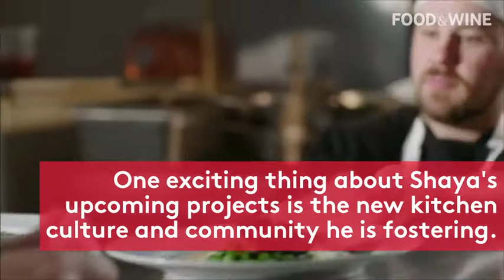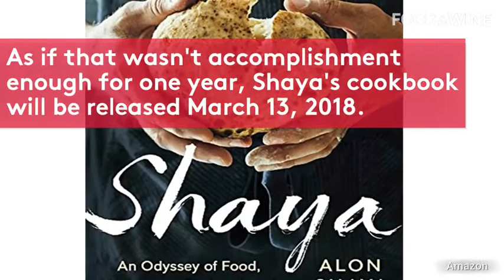Shaya Cook Book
Shaya: by Alon Shaya An Odyssey of Food, My Journey Back to Israel
Alon Shaya's is no ordinary cookbook. It is a memoir of a culinary sensibility that begins in Israel and wends its way from the U.S.A. (Philadelphia) to Italy (Milan and Bergamo), back to Israel (Jerusalem) and comes together in the American South, in the heart of New Orleans. It's a book that tells of how food saved the author's life and how, through a circuitous path of (cooking) twists and (life-affirming) turns the author's celebrated cuisine--food of his native Israel with a creole New Orleans kick came to be, along with his award-winning New Orleans restaurants: Shaya, Domenica, and Pizza Domenica, ranked by Esquire, Bon Appétit, and others as the best new restaurants in the United States.
     These are stories of place, of people, and of the food that connects them, a memoir of one man's culinary sensibility, with food as the continuum throughout his journey--guiding his personal and professional decisions, punctuating every memory, choice, every turning point in his life. Interspersed with glorious full-color photographs and illustrations that follow the course of all the flavors Shaya has tried, places he's traveled, things he's experienced, lessons he's learned--more than one hundred recipes--from Roasted Chicken with Harissa to Speckled Trout with Tahini and Pine Nuts; Crab Cakes with Preserved Lemon Aioli; Roasted Cast-Iron Ribeye; Marinated Soft Cheese with Herbs and Spices; Buttermilk Biscuits; and Whole Roasted Cauliflower with Whipped Feta.